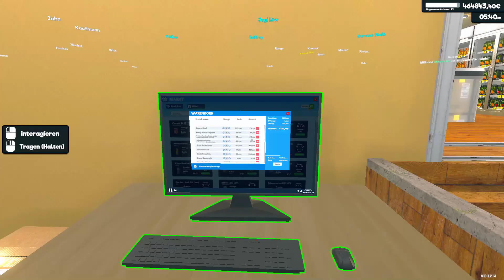Let's Play Supermarket Simulator #053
Kürzliche Rezensionen:
Sehr positiv (11,214)
Alle Rezensionen:
Sehr positiv (25,331)
Veröffentlichung:
20. Feb. 2024
Entwickler:
Nokta Games
Publisher:
Nokta Games

Mods die ich Installiert habe:
Pallets Display:
Pause Restockers: